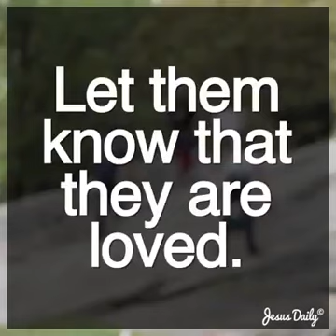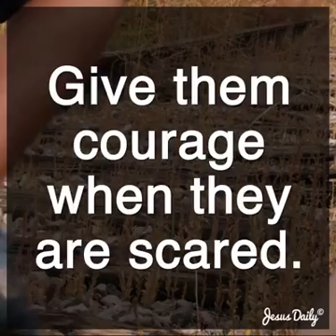Rajashekhar April 17(6)